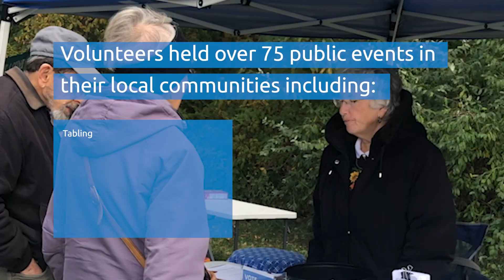Earth Day: Election Edition 2022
The Earth deserves more than just one day per year - so we gave it a second!

There's still time to be a ClimateVoter with our free social media toolkit. for more.